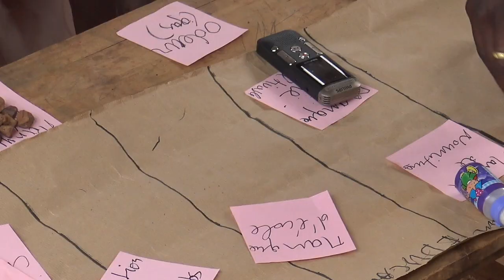How can community health around large mines be improved? - Community Voices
This Digital Storytellers video-clip portrays ongoing research in Burkina Faso in the extractive industries sector. The researchers of the r4d project Health Impact Assessment for Sustainable Development (HIA4D) are applying different methods to collect information on the perceived changes in the health of people living in a community in a mining area. The results are expected help initiating a policy dialogue to engage stakeholders in joint efforts for achieving the Sustainable Development Goals, particularly the SDG 3 on good health and well-being.

This video-clip was produced as part of the r4d programme Digital Storytellers synthesis project. Its contents were filmed and selected by Dominik Dietler from the Swiss Tropical and Public Health Institute, Switzerland, in collaboration with local partners in Burkina Faso. The digital storytelling process was accompanied and supported by Paitití Lab.

Credits: A film by Dominik Dietler, Swiss Tropical and Public Institute, Switzerland / Edited by Martin Moll / Produced by Sonja Schenkel, Paititi Lab